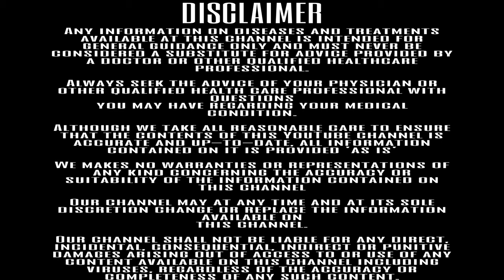Sinarest Tablet -Sinarest Tablet Uses In Hindi - Sinarest New Tablet Uses In Hindi - Sinarest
This video is about Sinarest Tablet. Sinarest Tablet is a medicine used in the treatment of common cold symptoms. Sinarest Tablet provides relief from symptoms such as headache, sore throat, runny nose, muscular pain, and fever.
Sinarest New Tablet can be taken with or without food. The dose and duration will depend on the severity of your condition. You should keep taking the medicine even if you feel better until the doctor says it is alright to stop using it.

Using Sinarest Tablet may cause a few common side effects such as nausea, vomiting, sleepiness, dizziness, and headache. If any of these side effects do not resolve with time or get worse, you should let your doctor know. Your doctor may be able to suggest ways of preventing or reducing the side effects. In general, you should try to use the smallest amount necessary to control your symptoms.

Before using Sinarest Tablet, you should tell your doctor if you have any other medical conditions or disorders. To make sure it is safe, you should let your doctor know all the other medicines you are taking. Also, tell your doctor if you have any problems with the liver or kidneys. Avoid consumption of alcohol while on treatment with this medicine as it may increase the chance of some side effects. Pregnant and breastfeeding women should consult their doctors first before using the medicine.

Pharmacist Ashwini focuses on consumer health videos to EDUCATE and TIPS to PROMOTE YOUR HEALTH.
Pharmacist Ashwini may at any time and at its sole discretion change or replace the information available on this channel.
To the extent permitted by mandatory law, Pharmacist Ashwini shall not be liable for any direct, incidental, consequential, indirect or punitive damages arising out of access to or use of any content available on this channel, including viruses, regardless of the accuracy or completeness of any such content.
I would love to hear from you. Make sure to comment and tell me WHAT you expect from my videos.